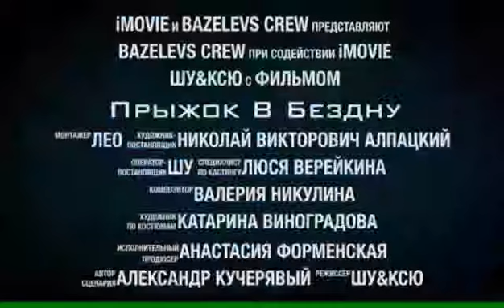Прыжок в Бездну